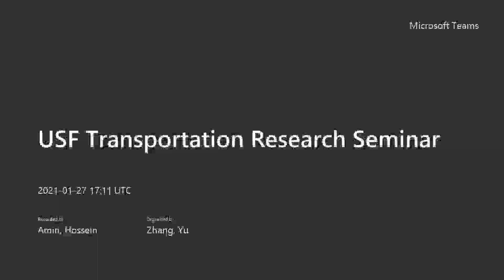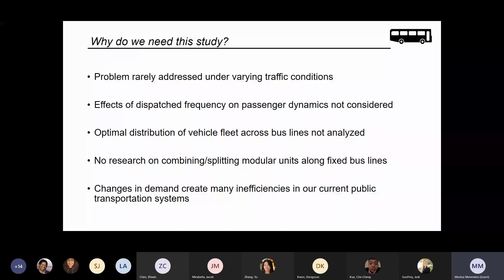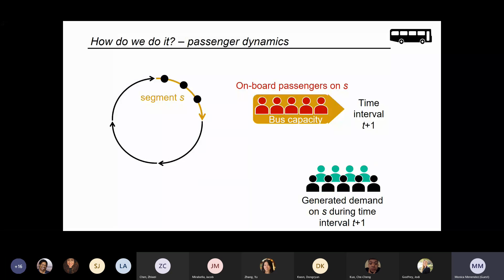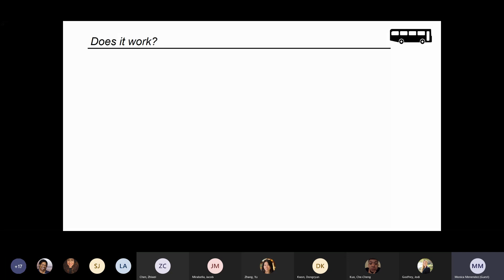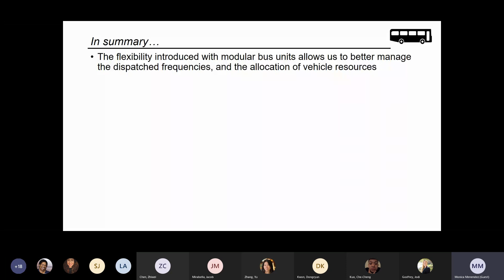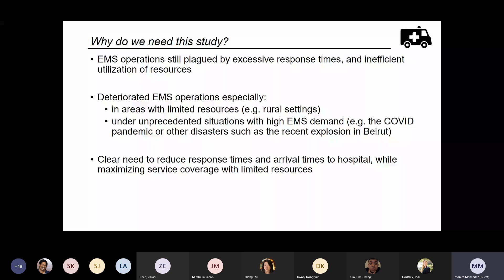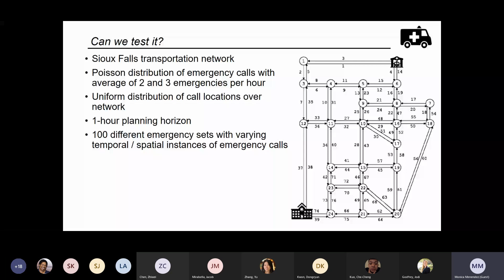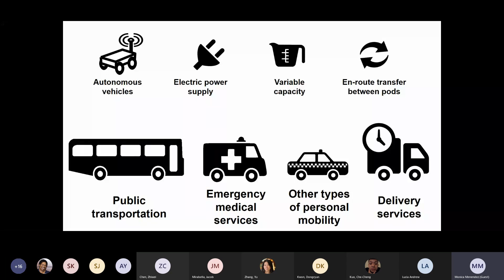FTSS: Automated Modular Vehicles: Some Future Applications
The Friday Transportation Seminar Series hosted their seminar on Automated Modular Vehicles: Some Future Applications on Wednesday, January 27, 2021 at noon with Monica Menendez, Ph.D.